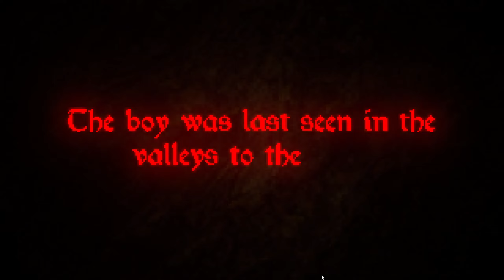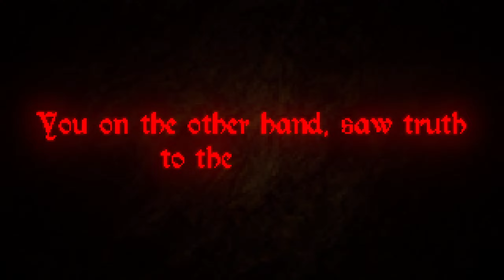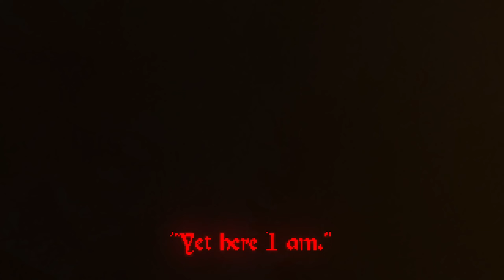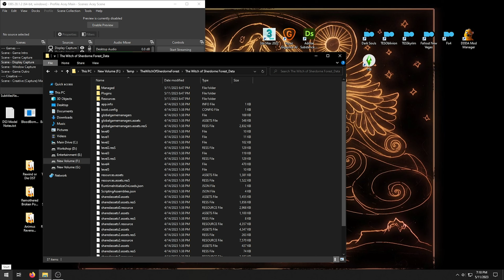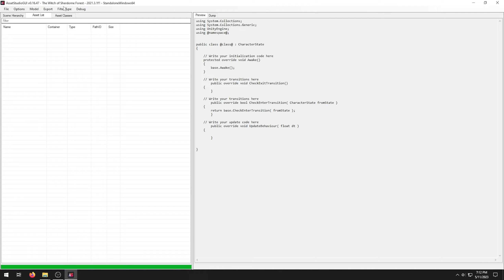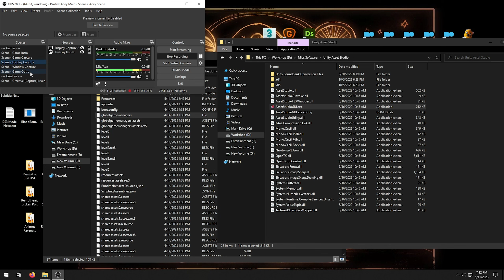The Witch of Sherdorne Forest - Daniel Buckley Horror About a Prince Being a Snack With a Side of Me